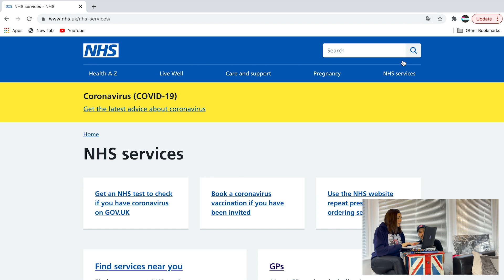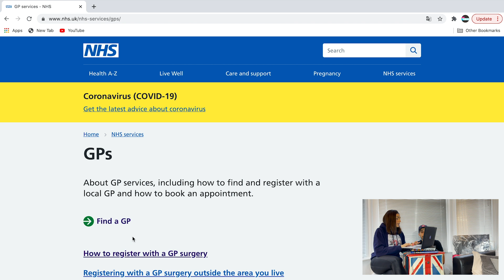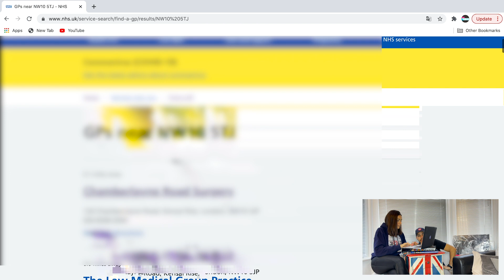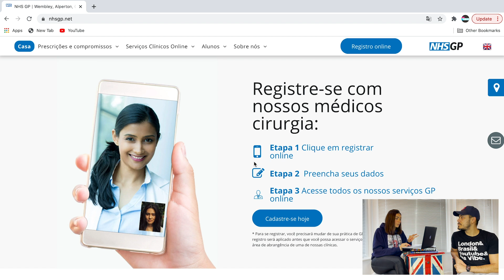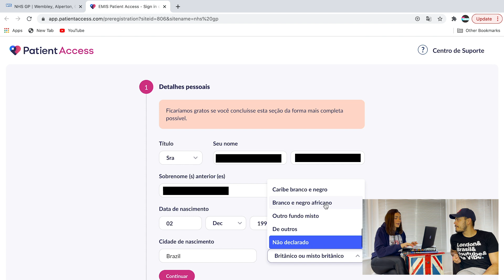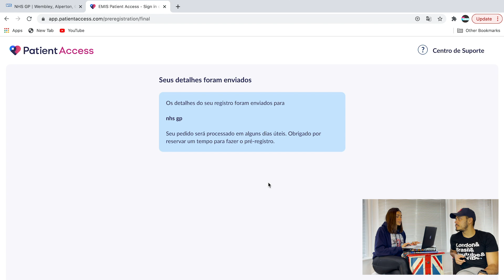LONDRES | NHS, COMO SE CADASTRAR NO GP? SAÚDE PÚBLICA DO REINO UNIDO🚨 🇬🇧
O sistema de saúde pública no Reino Unido é conhecido como NHS, e podemos comparar com o SUS no Brasil, é um serviço gratuito para todos aqueles que vivem legalmente no país! E se você quer utilizar esses serviços e não sabe como fazer o seu cadastro, nós vamos mostrar pra vocês o que fazer, principalmente agora, por causa da pandemia, muita coisa mudou, mas o direito continua garantido!! Então se liga nesse vídeo bem legal!!!
E não se esqueça: toda semana temos dois vídeos aqui no canal, contando tudo sobre como é viver na Inglaterra, morar em Londres, viver em Londres, trabalhar em Londres, estudar em Londres, ganhar dinheiro em Londres, imigração, Brexit, Reino Unido, família Real, dicas, curiosidades, desafios de morar fora e muito perrengue, porque sabemos que vocês adoram!!

•Links
London Do It
☎️ CONTATO RAUL PIPERNO
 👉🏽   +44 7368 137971